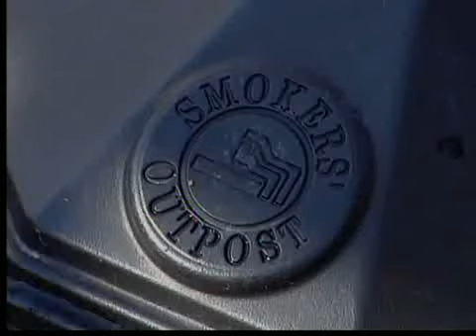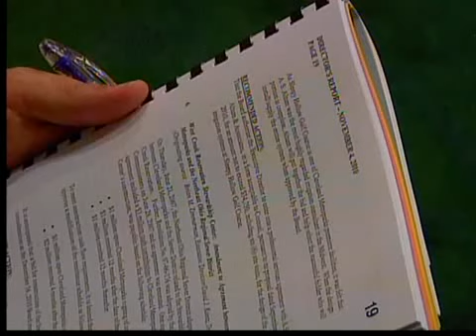Smoking ban considered for Cleveland's zoo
A panel overseeing Cleveland's zoo has been asked to make it smoke-free.